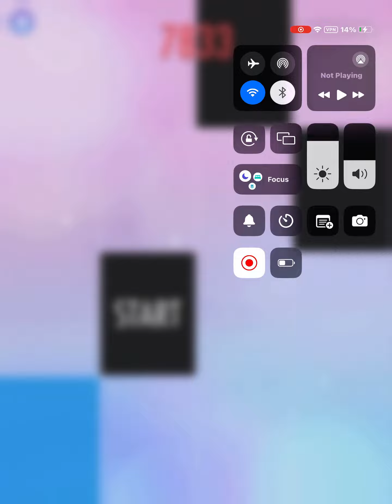Light speed but I could 10k